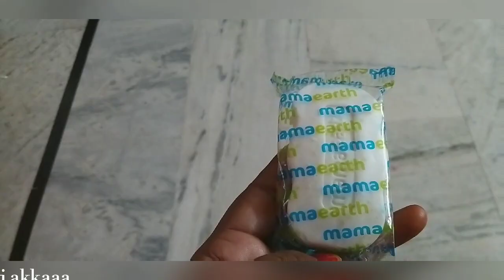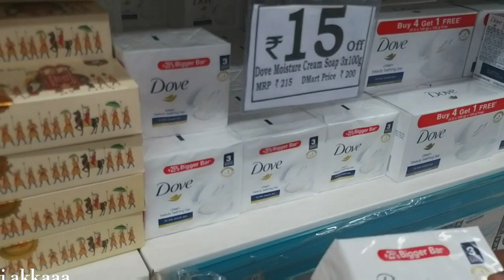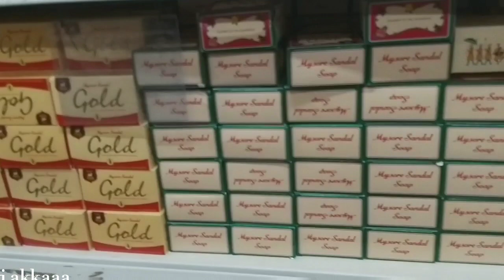ఇన్నిరోజులుగా వీడియో ఎందుకు పెట్టడం లేదు🥺మంచి శుభవార్తతో సంకష్టహరచతుర్థి పూజ|భీమవరం పూత రేకులు